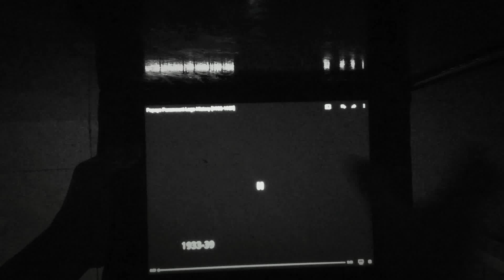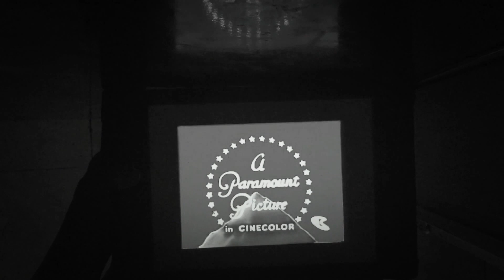Popeye Paramount Logo History (1933-1957)